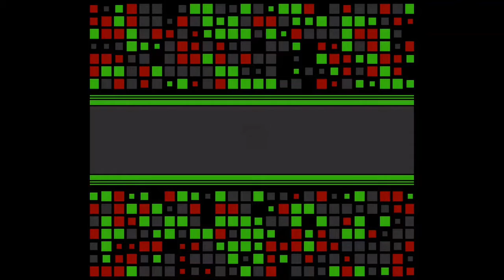Lets Play Mega Man Rock N Roll (Semi-Blind) Ep. 5 (Scarred by the Drake)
Today we take on Drake man! Traverse if a deadly active volcano!